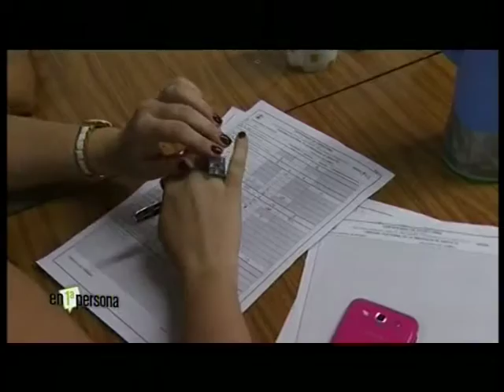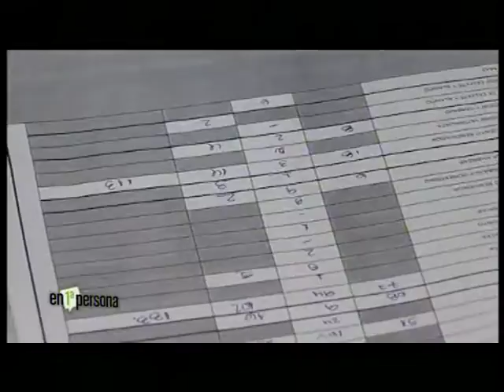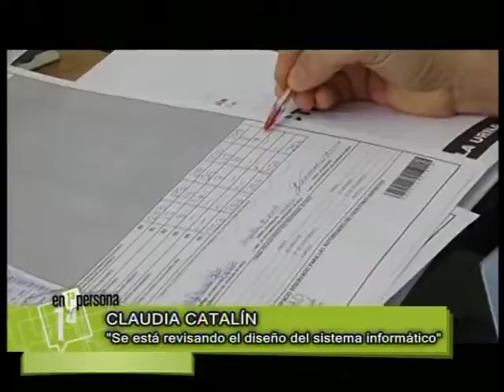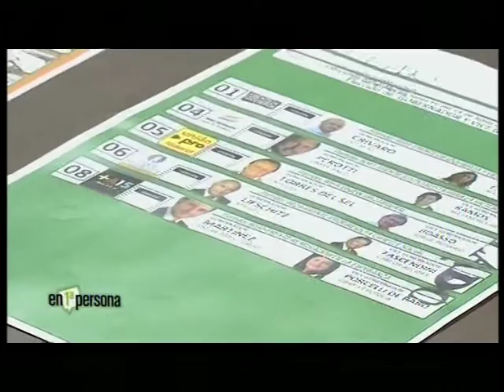10 5 En Primera Persona Parte 1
Entrevista: Claudia Catalín - Secretaria Electoral de Santa Fe.
Informe Lanzamiento Candidaturas FSCyS.
Leonardo Simonielo FSCyS. Presidente del Concejo Municipal Ciudad de santa Fe.